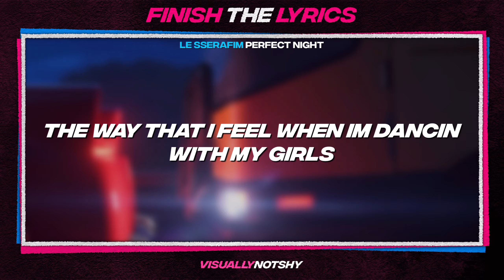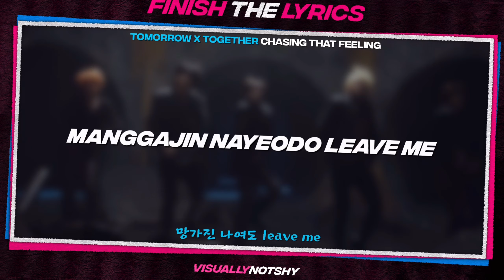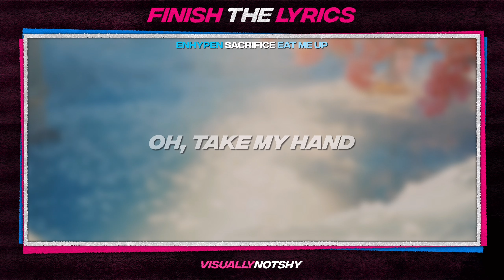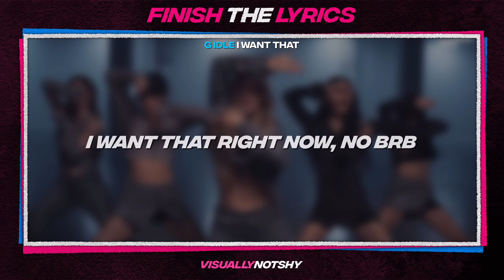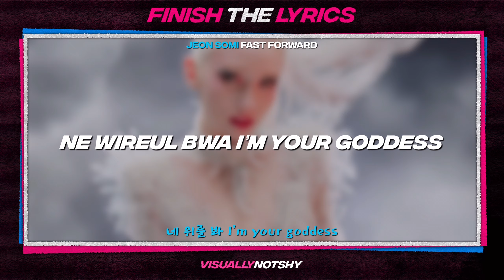FINISH THE LYRICS OF THESE KPOP SONGS #9 👠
Welcome to "Finish the Lyrics of These Kpop Songs"! Can you complete the lyrics of some of the most iconic K-pop songs of all time? Get ready to sing along, guess the missing words, and prove that you're a true K-pop aficionado. From catchy hooks to powerful verses, this game will have you on the edge of your seat. 🎶

✨ The shy days are over — BE YOUR OWN KIND OF VISUAL. ✨

✨ Visually Not Shy ~ aeMark / J 🦋